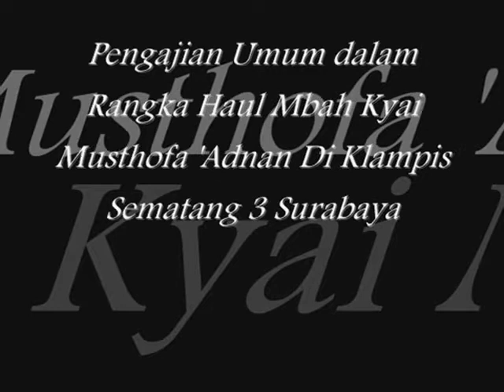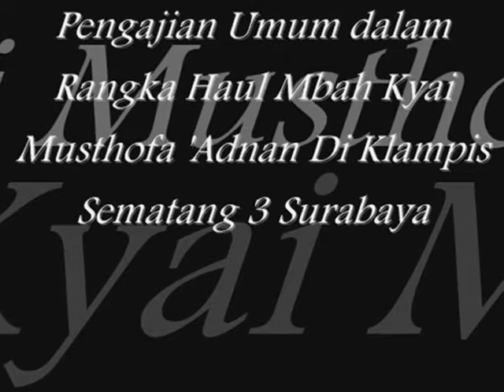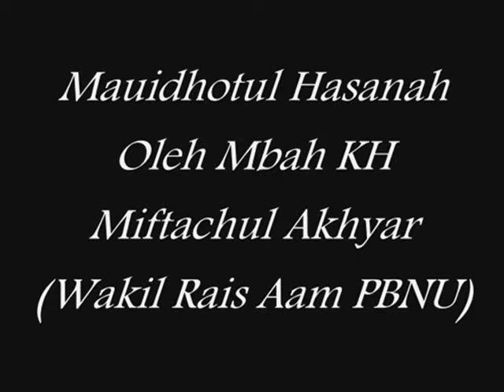KH Miftachul Akhyar pengajian umum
Record Audio Pengajian Umum Dalam Rangka Haul Mbah Yai Musthofa Adnan Mauidhotul Hasanah Oleh Mbah KH Miftachul Akhyar